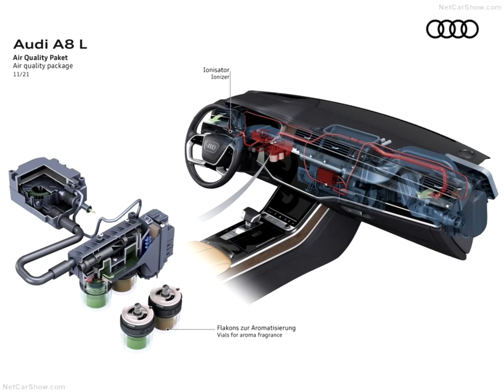Audi A8 L (2022)